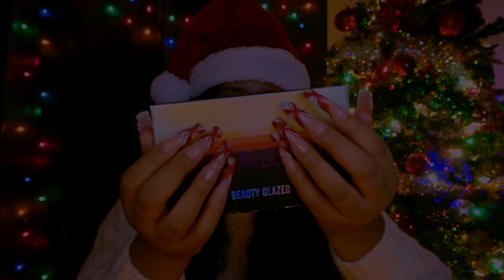asmr ✨snowed in with your bestie ☕🎄❄️ (makeup, hot cocoa, spilling tea) (so cozy) ♡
I hope this video could help you smile and bring some laughter. I love you guys..happy holidays! merry christmas eve!